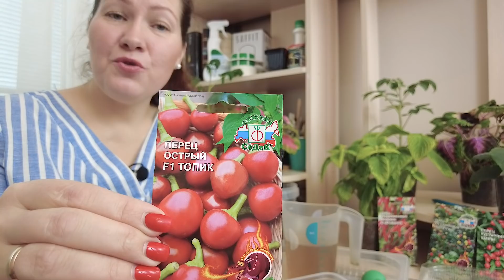ШИКАРНЫЕ ПЕРЦЫ-КРАСАВЦЫ | Выращивание перцев из семян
Приветствуем вас на канале "Садовый мир". Сегодня поговорим про посев и выращивание рассады перцев. Так как кустарниковые перцы в букетной посадке необходимы любому огороду, мы не можем не поговорить про уход за ними. Как сделать питательный почвогрунт? Как посеять и вырастить перцы? Как подготовить семена к посадке? Ответы на эти и другие вопросы, а также небольшой обзор семян перцев компании Седек — в новом видео.